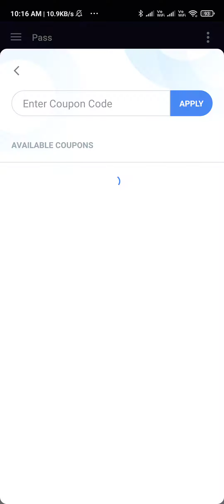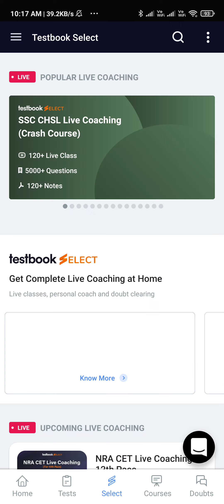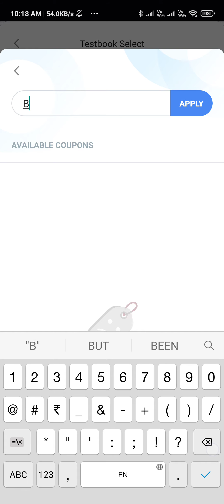Testbook coupon code, testbook pass coupon code, Testbook pass promo code, Testbook referral code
Unique coupon code/Coupon code/promo code testbook

BP4R20

BOI02F

UQCWN3

GrandMarchSaleGetYearlyTestbookPassatJustRs299+ExtraRs10OFFTestbook Coupon code

How do you buy a Testbook pass ? Is Testbook Test series good ? Testbook Promo code hack 6. Testbook Pass free Testbook coupon code hack Testbook coupon code for New User Testbook coupon code Quora 1 Testbook free Coupon Code Queries Solve : Testbook coupon codes Testbook coupons Testbook offers Testbook latest offers Testbook Today deals testbook yearly test pass testbook promo codes
Testbook coupon codes Testbook coupons Testbook offers Testbook latest offers Testbook Today deals testbook yearly test pass testbook promo codes  testbook test series testbook online classes testbook online coaching class testbooklive , Testbook select coupon code , TestBook Offer , Testbook pass offer , Airtel payment bank offer , testbook slecet , Testbook , testbook coupon code , testbook current affairs today